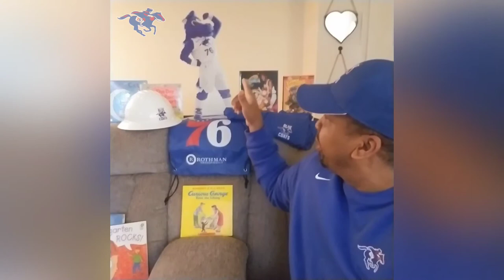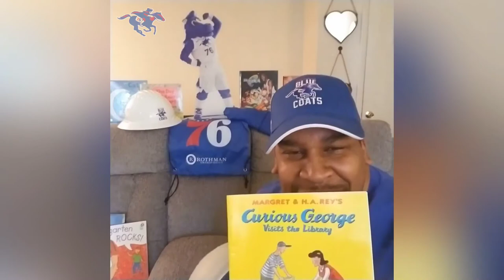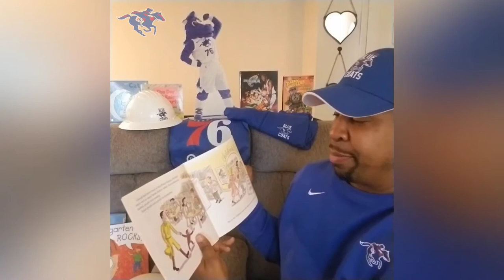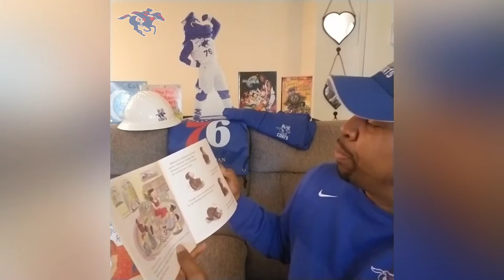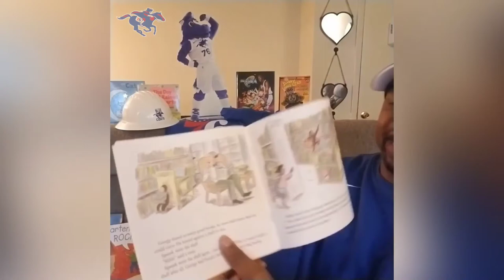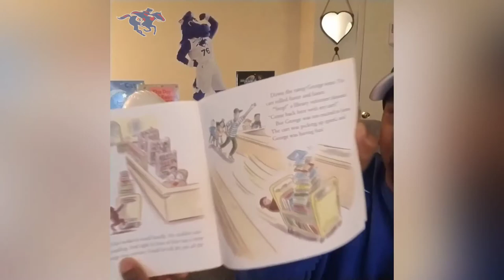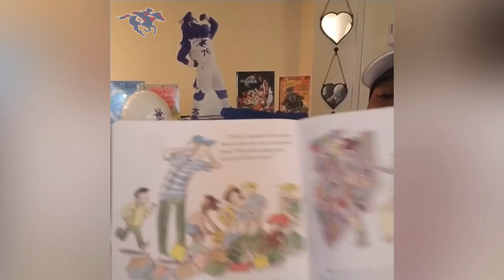Blue Coats Books & Basketball: Curious George Visits the Library (Margret & H.A. Rey)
This week's book is Curious George Visits the Library (Margret & H.A. Rey).

Virtual reading assemblies are a new component of the Delaware Blue Coats Books & Basketball Children's Literacy Program, which recently surpassed 50,000 books donated since 2016.